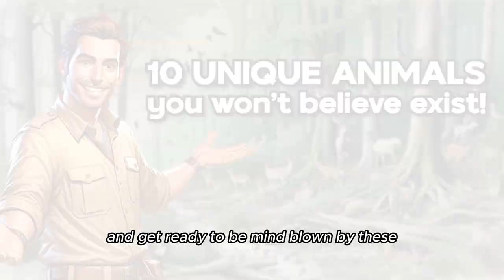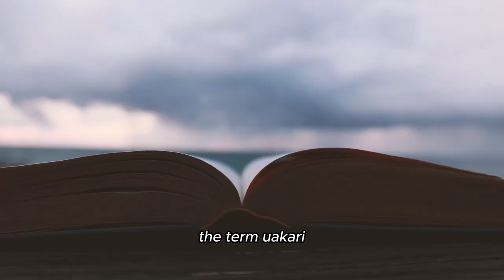Unique Animals You Won’t Believe Exist I Top 10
Scientists have estimated that there are 8.7 million animal species on Earth. Some of these are fierce (lions, sharks, tigers). Some are adorable (rabbits, deer, otters).

And others are, well, really weird!